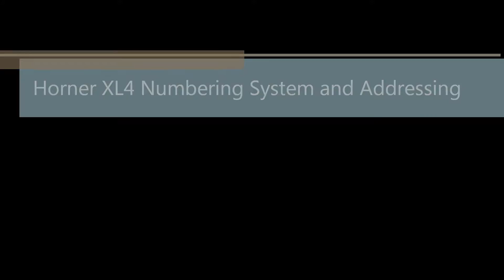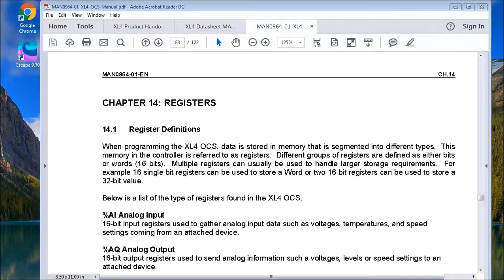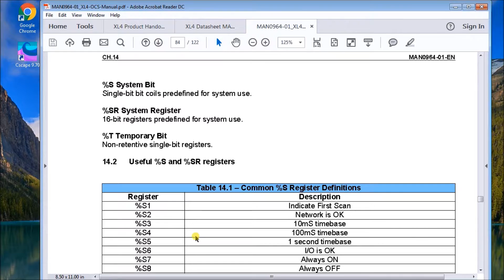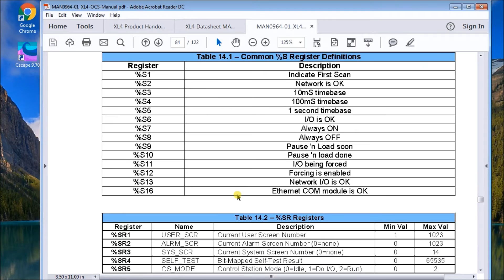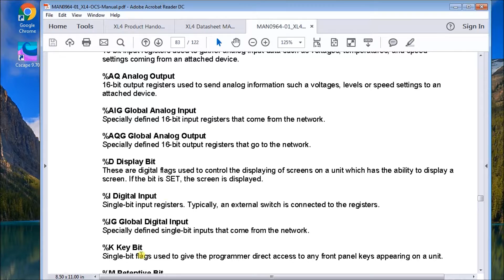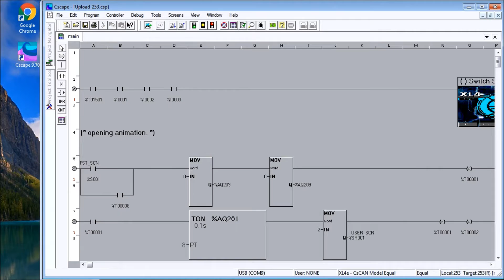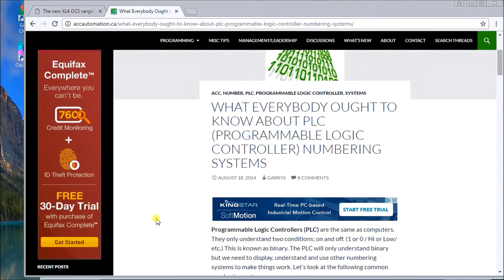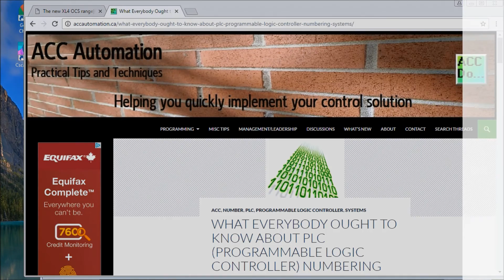Horner XL4 Numbering System and Addressing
We will now look at the Horner XL4 numbering system and addressing. Data is stored into different memory type locations called registers. The registers can be either bits or words (16bit). Multiple registers can be used together to store a 32 bit value. (Double word) This all in one controller has several additional registers to handle some of the HMI communication. Let’s look at all of the areas in the controller.
Cscape uses the conventional method of addressing similar to other controllers.
%[type][offset]
% - required character
 [type] - register type - R, I, Q, etc. see below
 [offset] - this is the address of the register
 Example: %R33
Note: You can also use [offset][type] for the format. So 33R is the same as %R33.

This series on the Horner XL4 all-in-one controller (PLC) will go step by step through learning how to use this innovative unit.
More information can be obtained at our website. This includes all of the links mentioned in this video.

Previously we discussed the following on the Horner XL4:
System Hardware.

There are several reasons why we are using the Horner XL4 Controller. Here are just a few.
 - Investment is low for the hardware and the software is free
 - Standalone PLC with built-in I/O and HMI
 - Communication ability - Ethernet Port, RS232, RS485 - support for protocols such as Modbus RTU, Modbus TCP, etc.
 - Built-in data logging functions
 - Ability to expand the system with a variety of modules